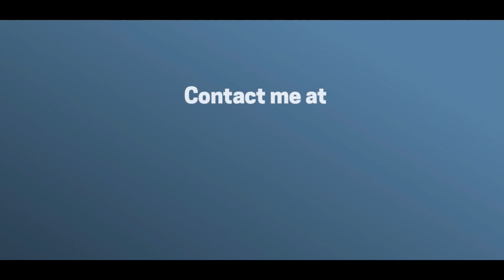Got To Go There To Know There — Dr. Kathi Martin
Message by Dr. Kathi Martin
Ending created in PowToon

Join me for Live services at 10:00 am every Sunday.